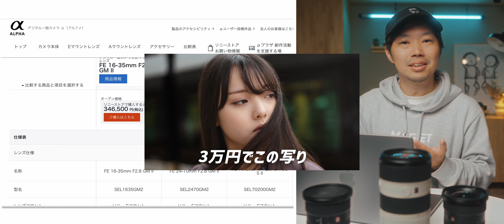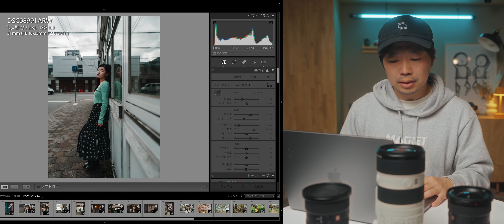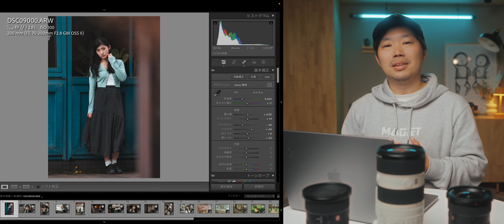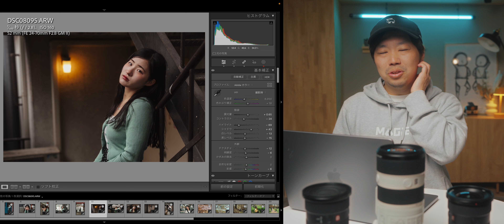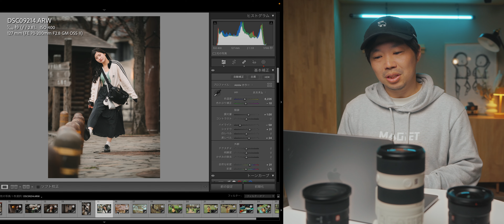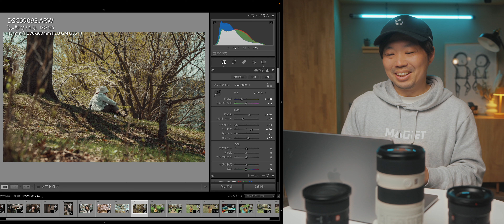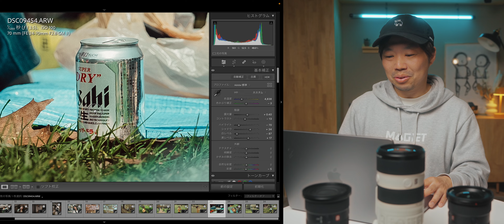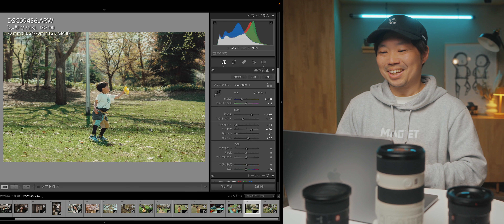【買う前に観て】大三元レンズ買うならどれがおすすめ？それぞれの写りも比較してみました！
撮影から編集までを網羅した、だいげんの本が発売になりました！

【映像制作を仕事にしたい人のための教科書】

【万能オリジナルLUT】 *MAGNETメンバーは30%OFF

【テンプレート・プリセットは絶対ここ！】

MY GERAS :
カメラバッグ
メインカメラ
VLOGレンズ
万能レンズ
B-ROLLレンズ
サブカメラ
サブカメラレンズ
サブカメラ2：
ビデオモニター
ピンマイク
ジンバル
ソフトボックス
ND FILTER
ドローン
持ち運びライト
アクションカメラ

【正直】欠点なしの標準ズームを半年使った感想！ソニーの24-70m F2.8 GM IIは持ってても損なし！？

目次
00:00 オープニング
01:03 それぞれの写り
04:15 どれも楽しいレンズ
06:16 スペック比較
09:36 大三元レンズとは？
10:52 AF性能
13:00 フォーカスブリージング
15:02 写真を見てみる
23:47 大三元レンズどんな人におすすめ？